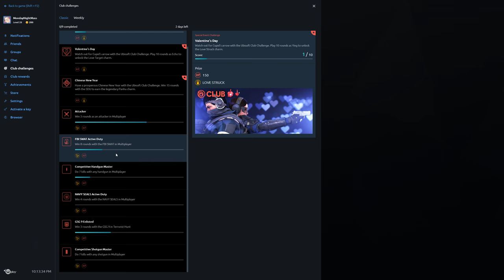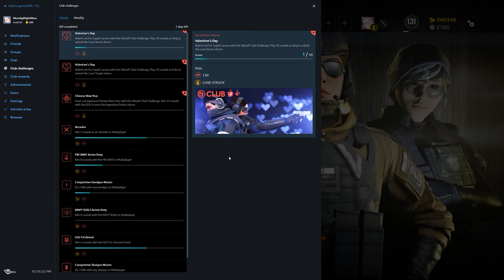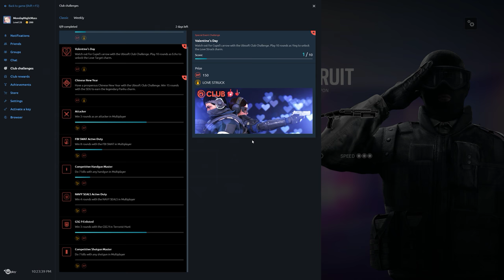Rainbow Six Siege + Part 1557 + Border TH Extract Hostage + White Noise pcgaming crew